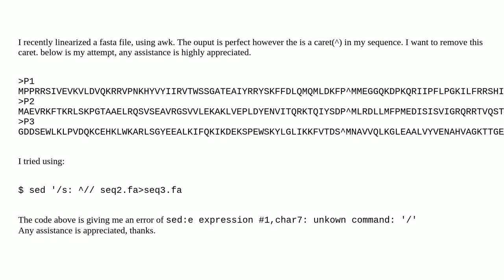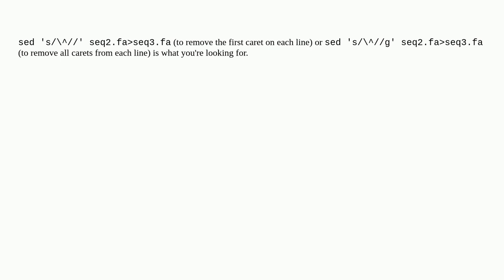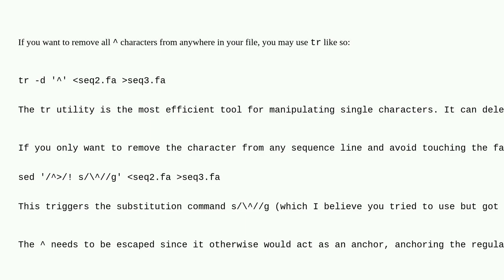Removing special characters from a fasta file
A special thanks goes out to the community

  sed awk bioinformatics programming linux